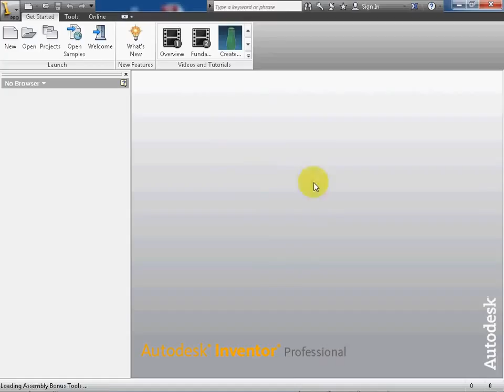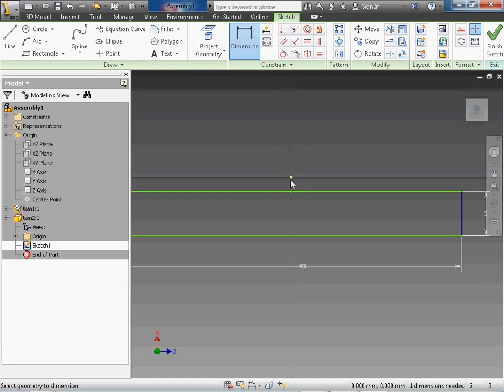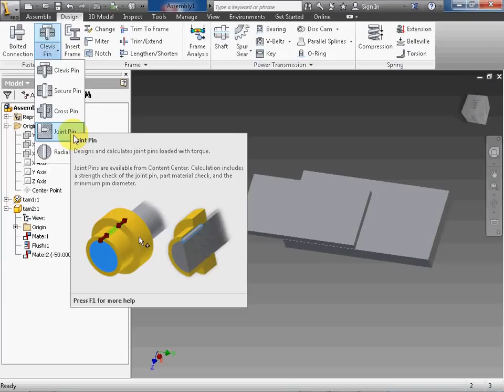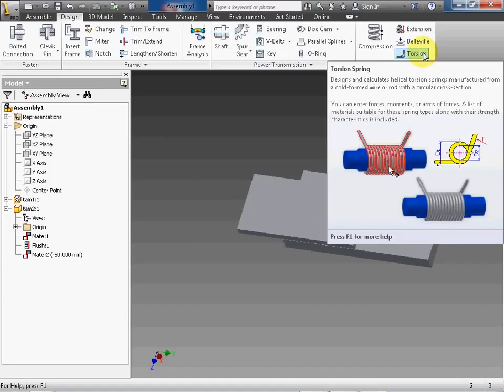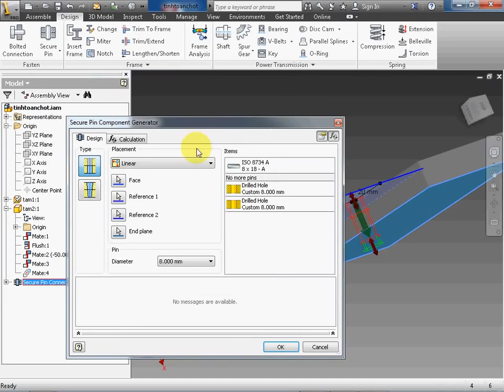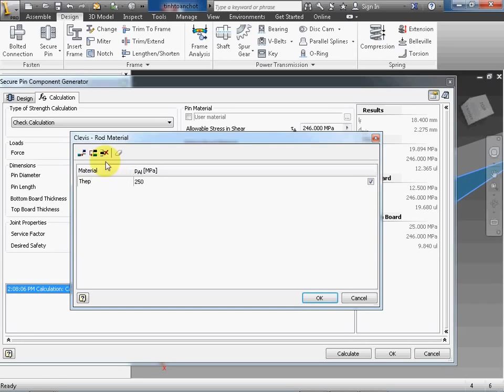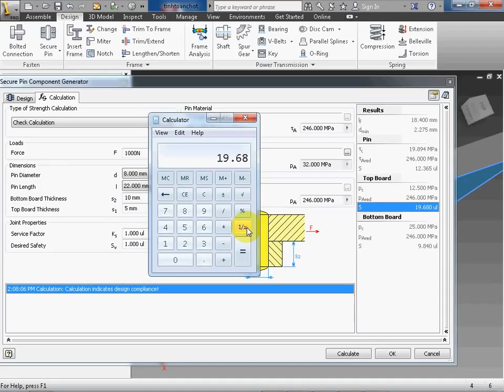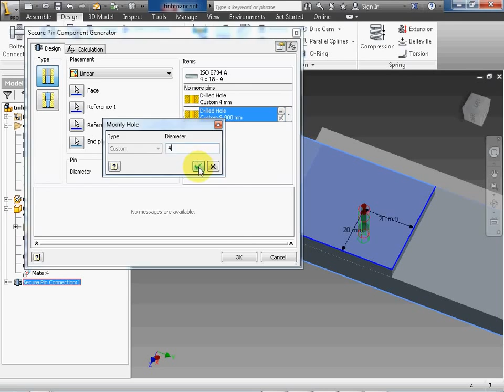I2 04 Thiết kế chốt chặt Secure Pin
video của thầy Nguyễn Hoành-giáo viên EPU